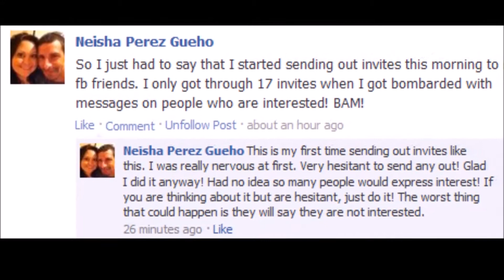Overcome and Create Whateva Ya Want